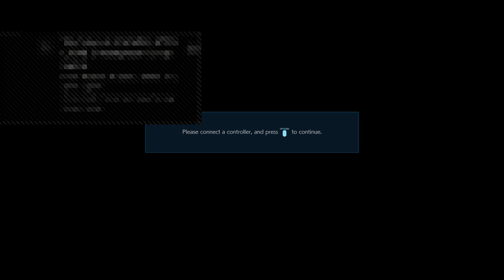Tekken 7 No Commentary Gameplay - 24/7 Video Game - 247VIDEOGAME.COM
24/7 Video Game - All of the best video games all of the time.  Watch no commentary gaming videos live on Twitch or on demand on Youtube.

• Social Media/Follow